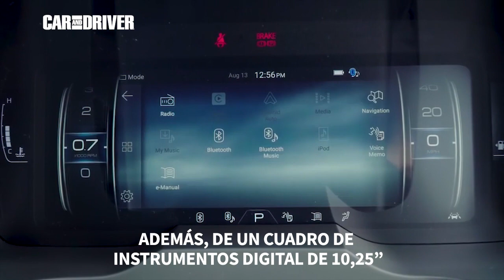Ssangyong Korando .Renovado desde Asia | Car and Driver España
El superventas de la marca se renueva con sensibles cambios estéticos, nuevas motorizaciones y un equipamiento mejorado. Una nueva generación que incluye algunas modificaciones estéticas basadas en el concept SIV-2. Su llegada supone la renovación total de la familia SUV de SsangYong, compuesta además por el Tivoli y el Rexton.